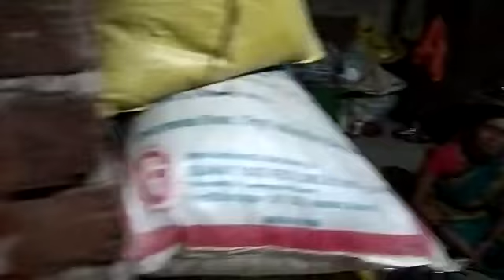mahalaxmi utsav khushalrao chatur 2022